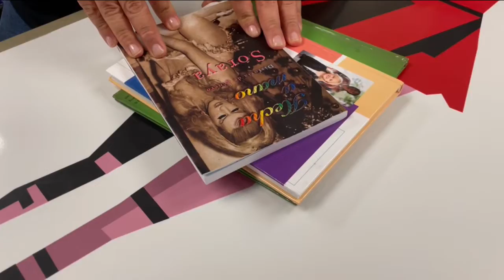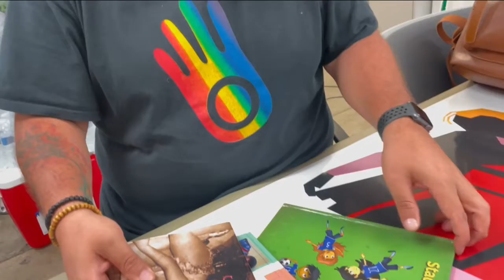¿Sabías que la falta de aceptación hacia la comunidad LGBT se origina en el hogar?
¿Qué hacer cuando tu hija o hijo se declaran parte de la comunidad LGBT+? Te contamos sobre la organización Oasis.